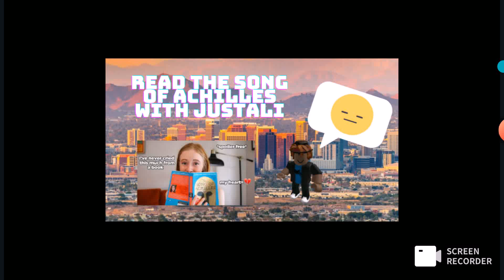Read the song of Achilles With JustAli